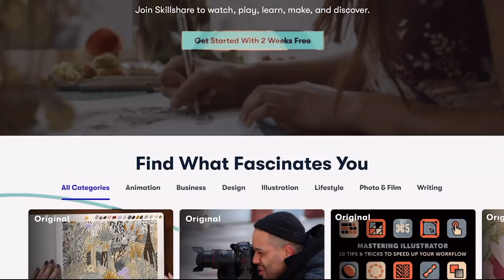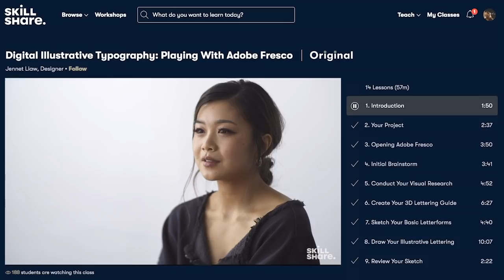HUGE SHEIN HAUL | MID/ SIZE AND PLUS SIZE CLOTHES | FULL HONEST REVIEW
First I wanted to say thank you so much for Skillshare for sponsoring todays video!

I hope you all enjoy todays SHEIN haul! If you do, please give this video a BIG thumbs up and let me know down below what other brands you'd like to see! I love expanding my channel and showing you all all aspects of my life other than just weight loss!

🌟Come Be My Friend on IG: Balancinglifewith_Bri 🌟

Items features for reference:

Flannel:
Plus Tartan Flap Pocket Blouse

T-shirt Dress
Plus Space Dye V-neck Tee Dress

Tie Dye Tshirt-
Plus Abstract Sun Print Tie Dye Tee

Two Toned Shorts-
Plus Two Tone Drawstring Shorts

Body Suit-
SHEIN Plus Cowl Neck Velvet Bodysuit

🌟 Amazon Storefront! All things I use!

CODE: COLEMAN10

COLEMAN10 @ CHECKOUT

COLEMANHEALTHWW10 @ CHECKOUT